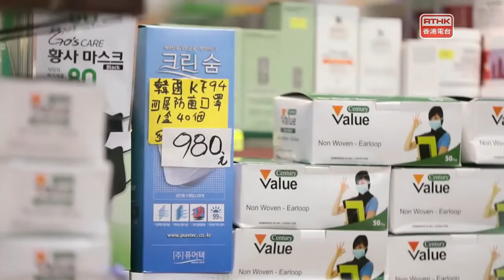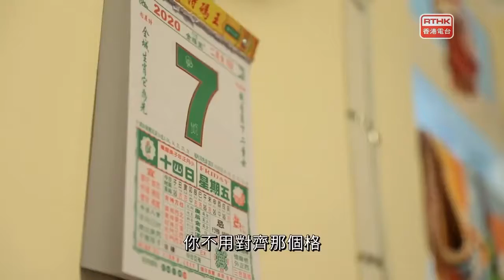鏗鏘集2020：口罩的故事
香港確診新型冠狀病毒的病例越來越多，懷疑於本地感染的個案漸漸佔多數，社區可能已出現隱形傳播者。為免受感染，港人四出搶購口罩，口罩變成奢侈品。生活拮据的獨居長者、劏房戶，無法負擔越來越貴的口罩；從事清潔、跨境司機等工作的人又無法在家工作，在口罩不足的情況下，天天暴露於危機中。